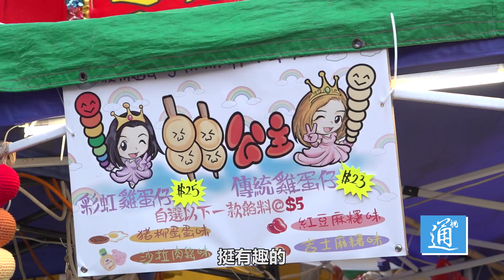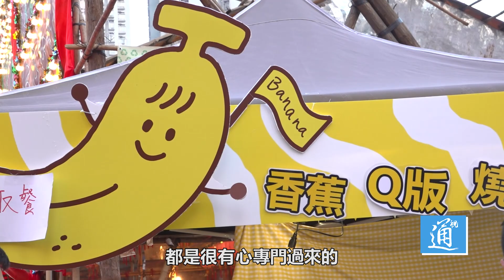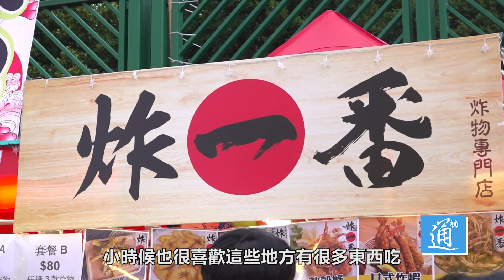香港青衣戲棚回歸！熱鬧程度堪比台灣夜市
台灣夜市十分出名，可是很多人不知道，其實香港也有夜市！青衣戲棚素有“香港夜市”的美譽。下午六點，不少人氣夜市攤檔前已排起人龍，有的甚至有超過50人排隊等候，其中位於戲棚入口處售賣台式小吃的“蚵仔煎大王”長時間有逾 70 人排隊，現場熱鬧非凡。跟我們一起到現場去看看！青衣戲棚